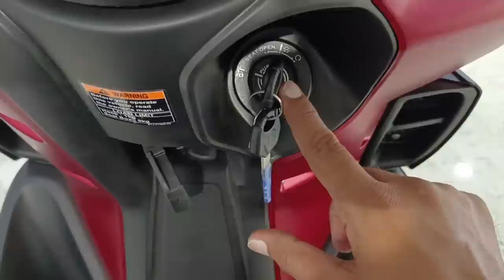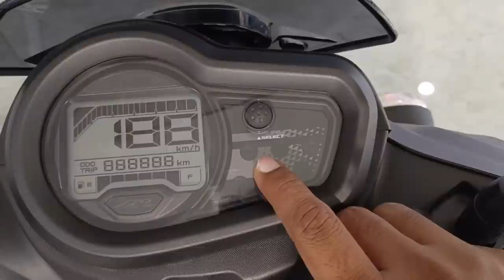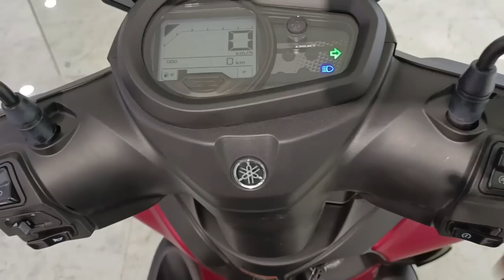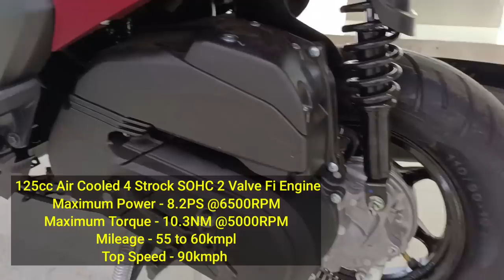ALL New 👌 2022 Yamaha RAY-ZR 125 Hybrid Review | On Road Price Mileage features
Dosto Is Video Me Mene YAMAHA RAY-ZR 125 Hybrid Disc Brake Matt Red Ke on road price mileage top speed features ke bare me bataya hai .